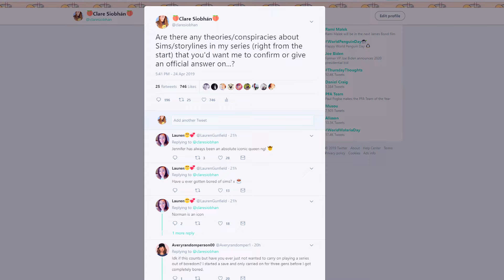MY MOST SHOCKING SIMS SECRETS... 😅😅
Which one did you find most shocking...?
ALSO a huge thanks to @TheCaliaClub for helping me compile the clips! ❤️